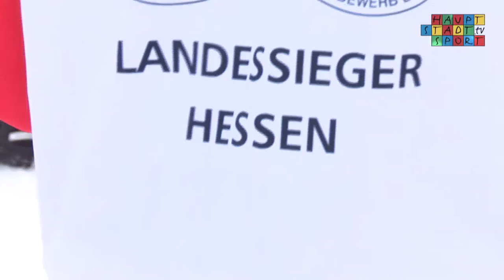JTFO / JTFP | Winterfinale 2015 – Die Zusammenfassung Tag 3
Der letzte Tag von Jugend trainiert stand nochmal im Zeichen des Teamgeists. Im Skisprung wurde im Team von der Schanze geflogen und beim Langlauf heizten die Schüler in der Staffel über die Strecke. Außerdem haben wir mal einen Blick auf die Norddeutschen Länder geworfen!